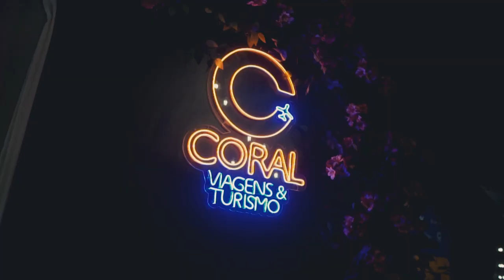SUPERIA JUREMA Leonardo + Fernando e Sorocaba After Movie